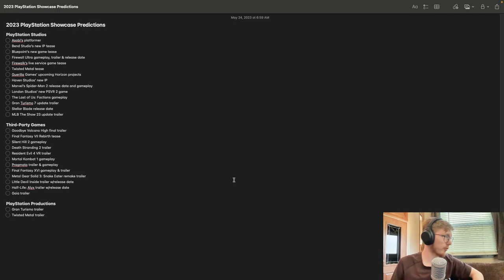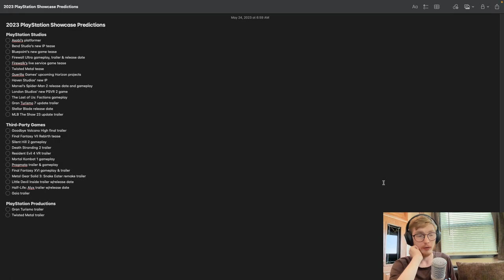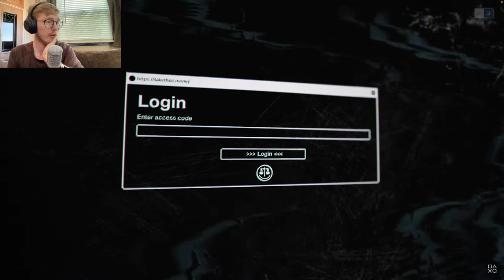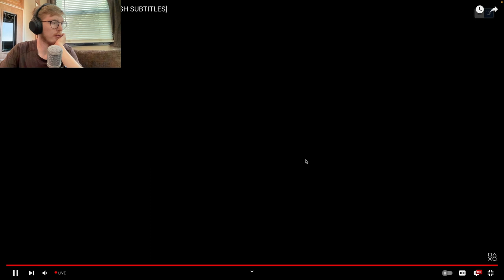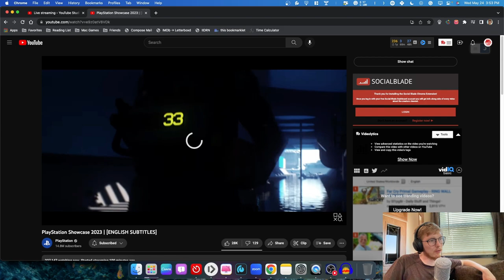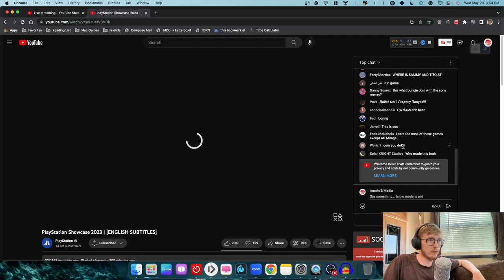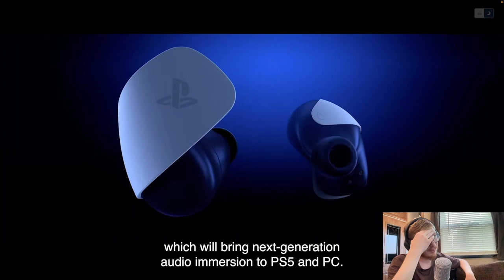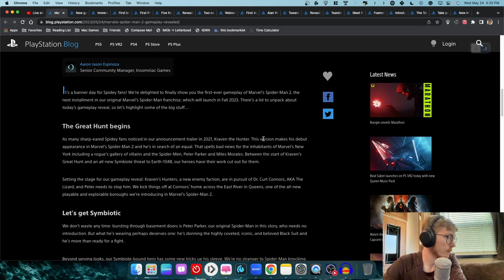PlayStation Showcase 2023 | Austin B Reacts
Hang out with me as I react to the 2023 PlayStation Showcase!

Note: The stream audio from the PlayStation side of things was too quiet, so I had to eliminate the PlayStation Showcase audio from the edit.

Chapters:
00:00:00 Introduction
00:00:15 Pre-show predictions
00:12:57 Fairgame$
00:15:45 Helldivers II
00:18:05 Immortals of Aveum
00:20:21 Ghostrunner II
00:21:27 Phantom Blade Zero
00:25:04 Sword of the Sea
00:26:35 The Talos Principle II
00:28:00 Neva
00:30:02 Cat Quest: Pirates of the Purribean
00:30:53 Foamstars
00:33:01 The Plucky Squire
00:34:15 Teardown
00:36:02 Metal Gear Solid Δ: Snake Eater
00:38:26 Towers of Aghasba
00:40:01 Final Fantasy XVI
00:43:12 Alan Wake II
00:45:00 Assassin's Creed Mirage
00:46:55 Revenant Hill
00:48:06 GranBlue Fantasy Relink
00:49:28 Street Fighter 6
00:51:21 Ultros
00:53:01 Tower of Fantasy
00:54:45 Dragon's Dogma II
00:56:09 Five Nights at Freddy's: Help Wanted 2
00:57:31 Resident Evil 4 VR Mode
00:58:52 Arizona Sunshine II
01:00:27 Crossfire: Sierra Squad
01:01:29 Synapse
01:03:13 Beat Saber
01:05:44 Marathon
01:07:25 Destiny 2: The Final Shape
01:08:29 Concord
01:09:32 Gran Turismo Movie Trailer
01:10:43 Project Q and Earbuds
01:12:10 Marvel's Spider-Man 2
01:26:21 Post Show

Follow & Listen to The Austin B Media Podcast!

Have something cool to share? I might want to cover it.